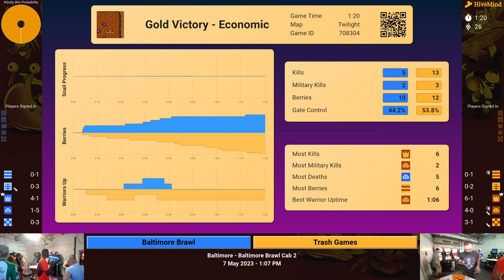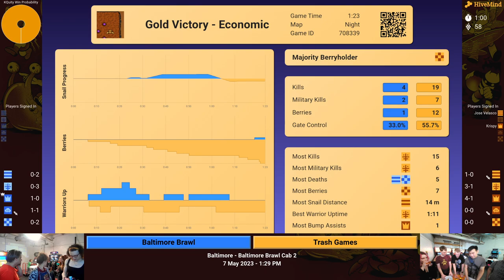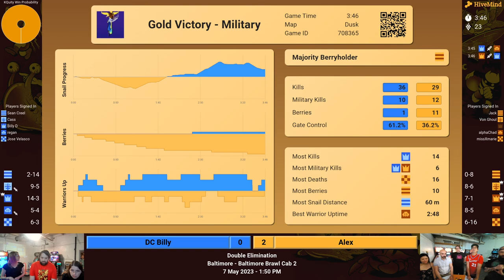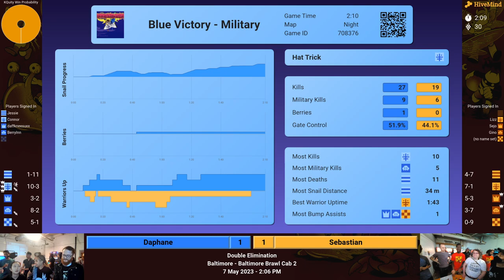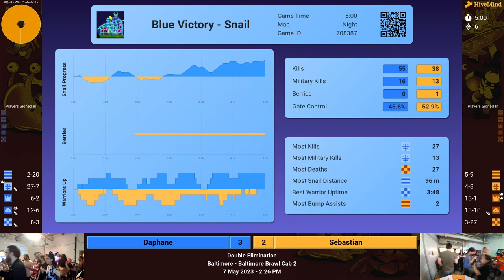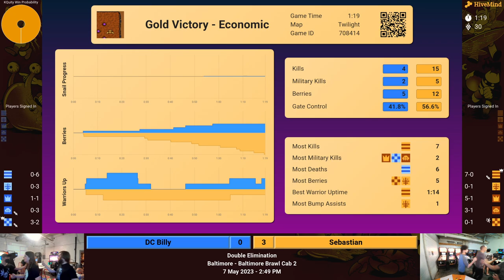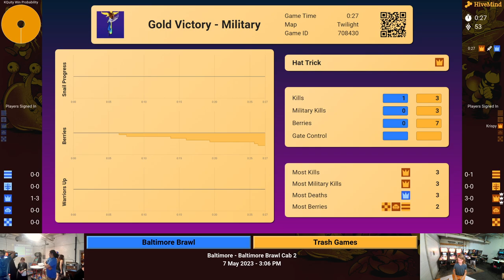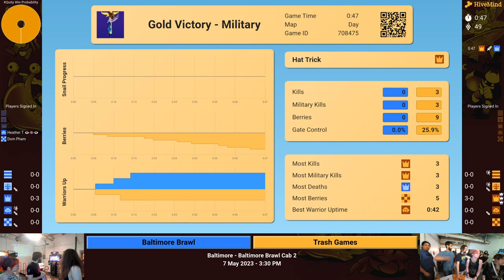Baltimore Brawl: Remix - Elimination Stage (Cab 2 - Part 1)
Baltimore Brawl: Remix
7 May 2023

Elimination Stage - Cab 2